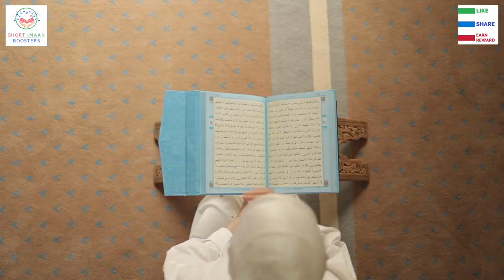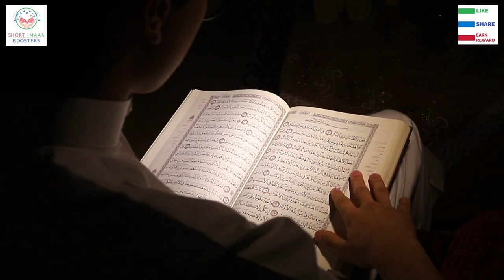HOW TO STOP LISTENING TO MUSIC I ISLAMIC LECTURES I NOUMAN ALI KHAN NEW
HOW TO STOP LISTENING TO MUSIC I ISLAMIC LECTURES I NOUMAN ALI KHAN NEW I ISLAMIC LECTURES IN ENGLISH